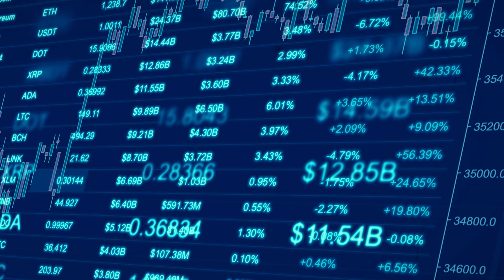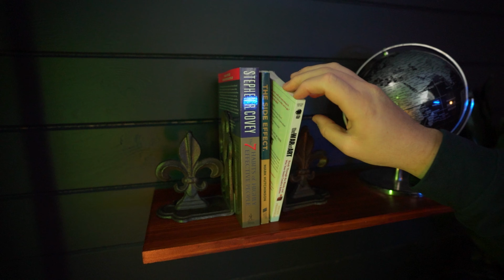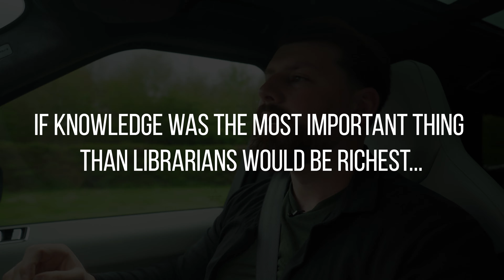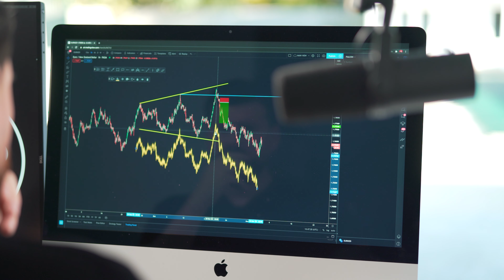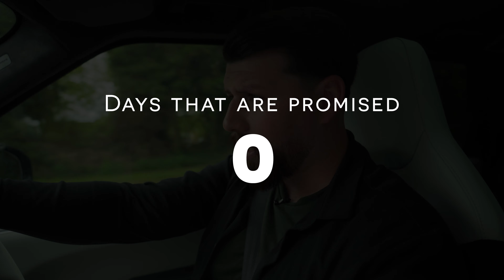Are Forex Mentors Needed? | When To Ask For Help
In this episode Mark touches on a crucial topic of interest, are forex mentors needed?

In life we often face setbacks, struggles, mental hurdles and a lot of issues that can stop our progression, but when is the right time to ask for help?

Why are mentors needed? do you need one?

All of these questions are deeply dissected in this video!

🙌🏻 Thank you for stopping by and watching this episode on the Falcon Fx channel
- NEW HERE? -

Our Latest Free Training Series:
"Patience is one of the hardest things for a trader to adopt. The truth is knowing when to stay out of the market is just as important. Protect your capital rather than forcing yourself to constantly be in the markets and take trades that don’t fit your plan."
- Mark Hutchinson